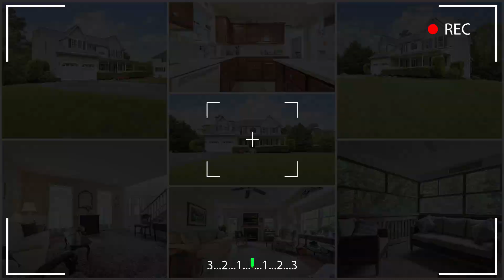20 Stagecoach Road Home Tour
20 Stagecoach Rd, Marmora, NJ 08223, USA